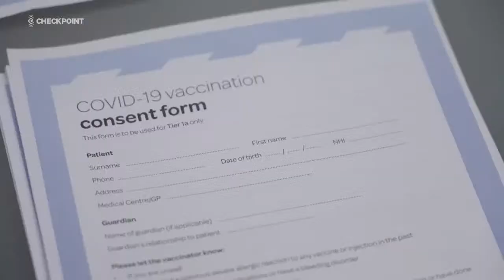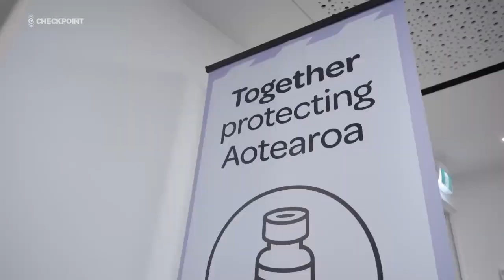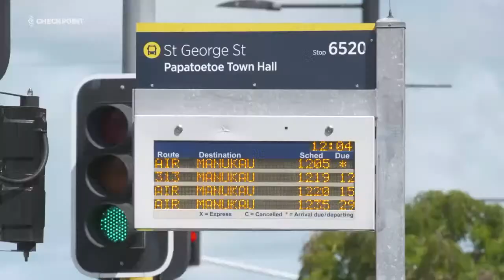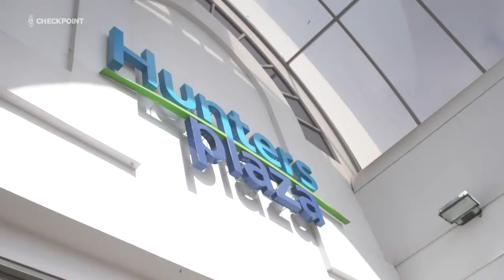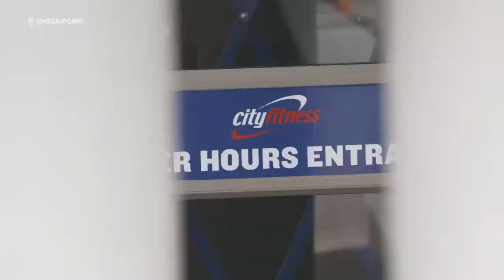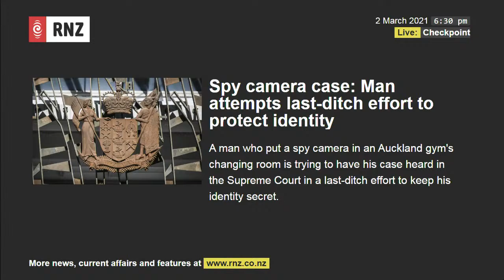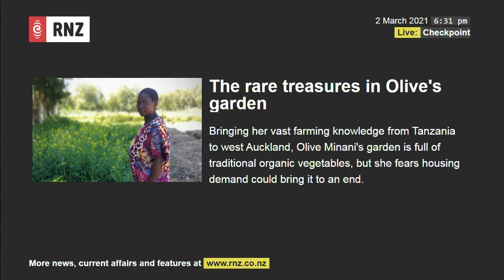Checkpoint LIVE, Tuesday 02/03/2021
Kia ora, tonight: Govt urged to get public Covid-19 vaccination safety campaign underway as anti-vaxxers get louder. Dame Naida Glavish opposes 'monstrosity' Erebus memorial, & govt unveils terms of reference for Pharmac review. This & more at rnz.co.nz/checkpoint, 101FM, Freeview 50.